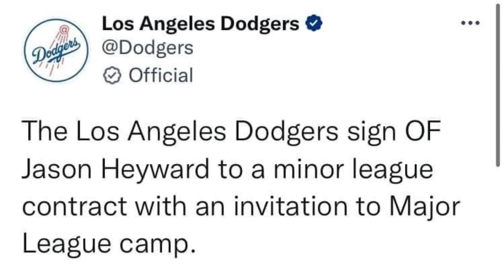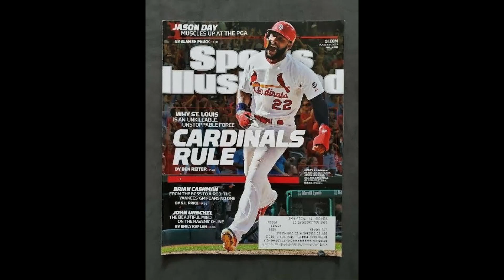Los Angeles Dodgers sign Jason Heyward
On December 8, 2022, Jason Heyward signed a Minor League contract with the Los Angeles Dodgers that included an invitation to Major League Spring Training.